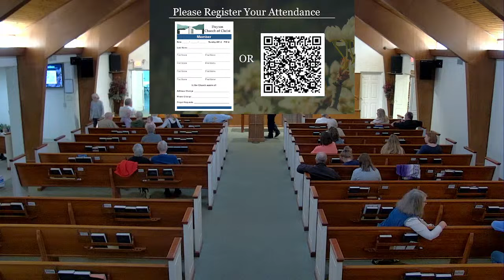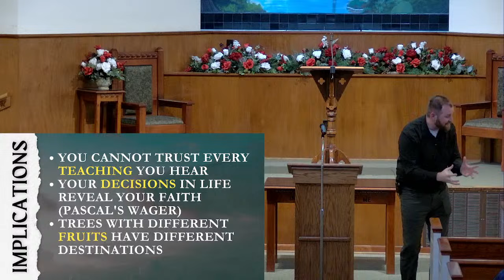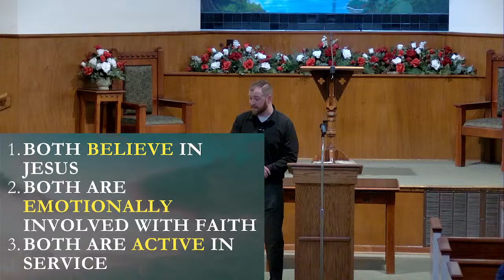03-06-24 - Wednesday Bible Study - 1 - Jesse Nelson - Spring Series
The Church of Christ in Dayton Tennessee is a Christ-centered congregation committed to serving God and loving one another. The Dayton Church of Christ congregation meets at 170 Dayton Mountain Hwy, Dayton TN.

Join us in person or via the live stream on this channel @DaytonCoC at the following service times.
Sunday Bible Study is held at 10:00 AM EST.
Sunday Morning Worship is held at 11:00 AM EST.
Sunday Afternoon Worship is held at 1:30 AM EST.
Wednesday Night Class is held at 7:00 PM EST.

You can find additional information at our or by looking us up on Facebook.